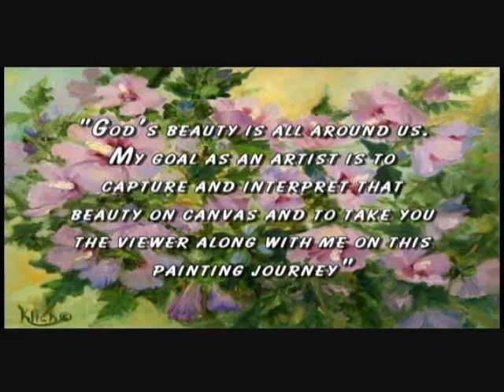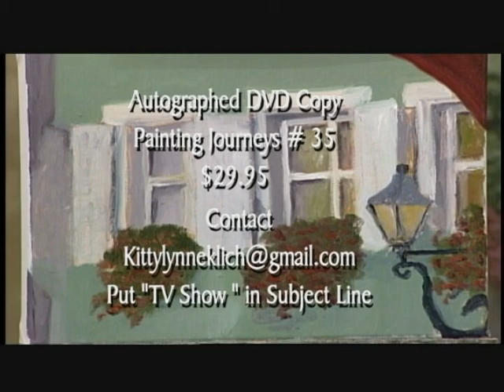Painting Journeys 036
Artist Kitty Lynne Klich works on an oil painting of windows, located in Freiburg, Germany